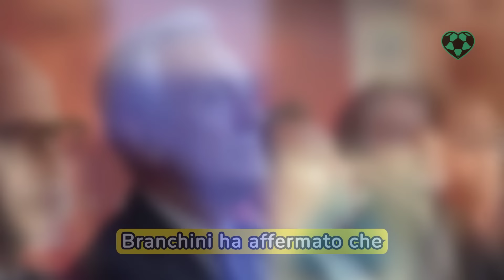SCANDALO INTER: Interviene il Governo! Scopri i Motivi di Questa Incredibile Mossa!